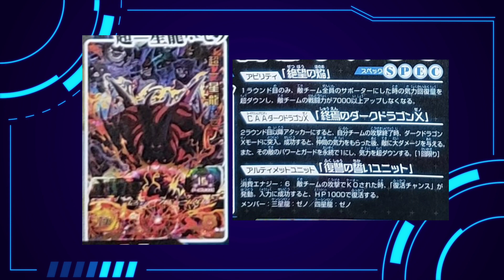【SDBH】UGM6弾 URカードアビリティ公開 【スーパードラゴンボールヒーローズ】最新情報